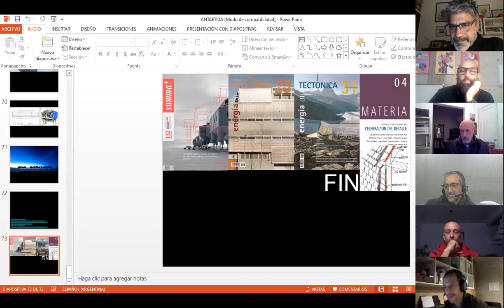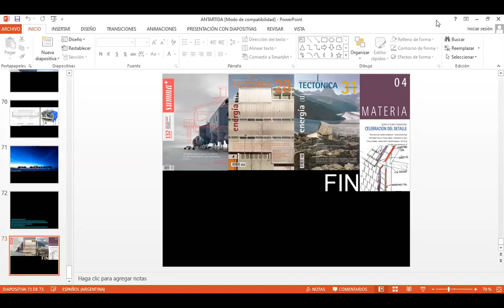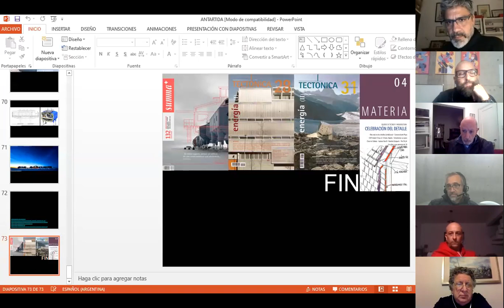A5B TECNICAS EXTREMAS PREGUNTAS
COMENTARIOS Y PREGUNTAS SOBRE LA CHARLA TECNICAS EXTREMAS